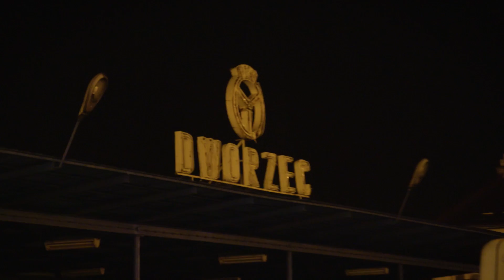Dżentelmen miał poważny problem, bo... zapomniał nazwę miejscowości [Dżentelmeni i Wieśniacy]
Amisza pokusy w stolicy. Dżentelmeni i Wieśniacy
Przygotujcie się na kolejny odcinek „Dżentelmenów i wieśniaków” . Będziecie świadkami zamiany jakiej jeszcze nie było.  A to za sprawą głoszącego słowo boże mieszkańca wsi Węgliska, zwanego Amiszem. Wieśniak,  który na kilka dni zawita do stolicy, będzie musiał stoczyć walkę z czyhającymi  tam pokusami. A tych od samego początku będzie mnóstwo. Jak odnajdzie się na imprezie urodzinowej u brata dżentelmena? Jak zniesie pierwszy raz na  kręglach, rozrywce niemal narodowej kraju, skąd pochodzi. Czy zgodzi się na sesję fotograficzną w towarzystwie roznegliżowanych modelek? To będzie dla niego ciężka konfrontacja wartości.
W jego „Jakubowej zagrodzie”  żona wraz z siedmiorgiem dzieci będzie gościć modela z Warszawy – Gabriela. Elegancki singiel, który nie liczy ile na siebie wydaje, będzie musiał zaopatrzyć liczną rodzinę w jedzenie i ubrania  za 130 złotych. Jak się sprawdzą jego maniery podczas pierwszego posiłku z tradycyjną rodziną. Czy uważający się za człowieka sukcesu dżentelmen sprosta wyzwaniom codziennego  życia na wiejskim gospodarstwie ?
To będzie pouczająca dla obydwu stron zamiana.